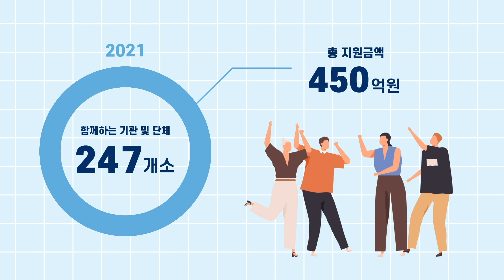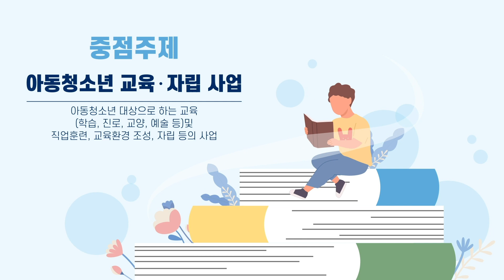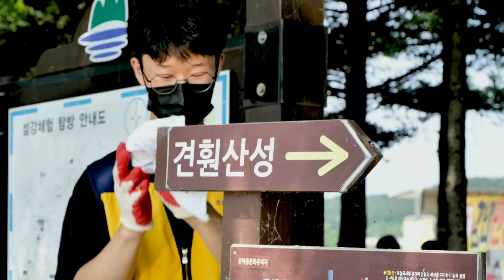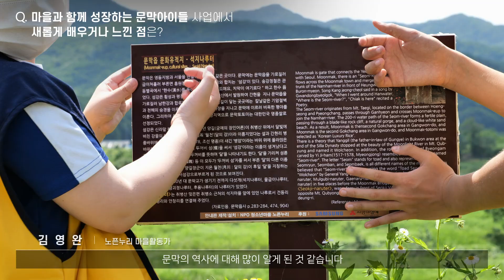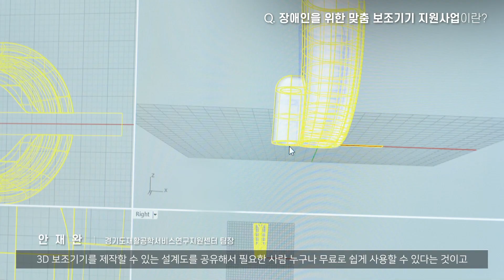2022년 나눔과꿈, 삼성전자와 사랑의열매가 함께하는 행복한 세상 만들기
[2022년 나눔과꿈]
삼성전자와 사랑의열매가 함께하는 행복한 세상 만들기 나눔과꿈 많은 관심 부탁드립니다:)

✔ 신청안내
접수기간 : 2021년 7월 19일(월) 09시 ~ 8월 13일(금) 18시
자세한 사항은 나눔과꿈 홈페이지 내 확인 가능합니다.